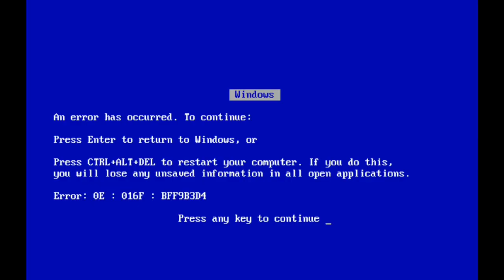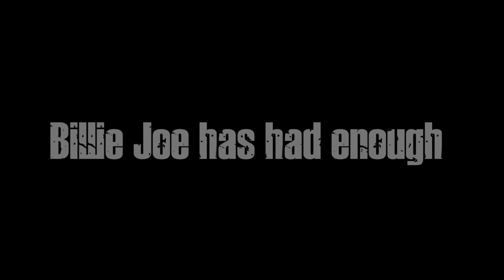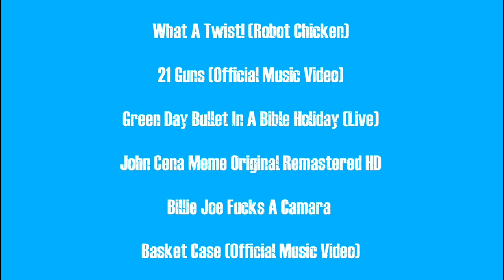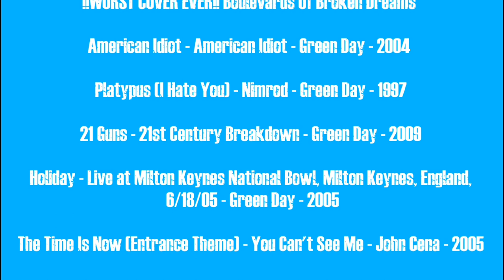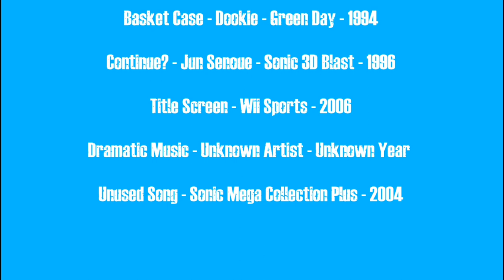Green Day YTP - Billie Joe Is A Billie H**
Welcome to my magnum opus!

Credits

Video's Used In order:

YouTube Poop Intro 2023

Billie Joe Armstrong Swings On A Chandelier

American Idiot (Explicit Music Video)

Green Day I Heart Radio 2012 Meltdown

What A Twist! (Robot Chicken)

21 Guns (Official Music Video)

Green Day Bullet In A Bible Holiday (Live)

John Cena Meme Original Remastered HD

Billie Joe Fucks A Camara

Basket Case (Official Music Video)

Music Used In Order:

YouTube Poop Theme Song - Unknown Artist - 2006

Wii Shop Channel Music - Nintendo Wii - 2006

!!WORST COVER EVER!! Boulevards Of Broken Dreams

American Idiot - American Idiot - Green Day - 2004

Platypus (I Hate You) - Nimrod - Green Day - 1997

21 Guns - 21st Century Breakdown - Green Day - 2009

Holiday - Live at Milton Keynes National Bowl, Milton Keynes, England,
 6/18/05 - Green Day - 2005

The Time Is Now (Entrance Theme) - You Can't See Me - John Cena - 2005

Darude - Sandstorm (RENGE FLUTE REMIX) - Unknown Artist - Unknown Year

Institute Menu - Perfect Dark Dual CD Soundtrack - Grant Kirkhope - 2000

Basket Case - Dookie - Green Day - 1994

Continue? - Jun Senoue - Sonic 3D Blast - 1996

Title Screen - Wii Sports - 2006

Dramatic Music - Unknown Artist - Unknown Year

Unused Song - Sonic Mega Collection Plus - 2004